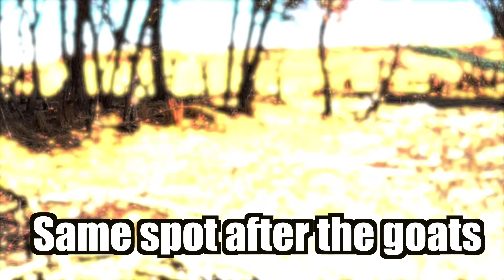How Goat Grazing Directly Impacts the Lives of Hummingbirds and Red-winged Blackbirds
It’s fascinating to me how the lifecycle of a plant aligns with the needs of other animals to provide for those needs right when they are needed.  Goats bring all of that to an end and thus ultimately bring those other creatures to an end also.

In this video I show three different locations in the same city where goats mow down sensitive aquatic habitats.

For the sake of focusing on the specific consequences of goat grazing I chose to explain how destroying cat tails affects the lives of hummingbirds and red wing blackbirds amongst others.

Ecology is amazing.  Grazing programs ignore ecology entirely.

Native birds appearing in this video:
Anna’s hummingbirds
Red-winged blackbird
Mallard duck
Canadian goose